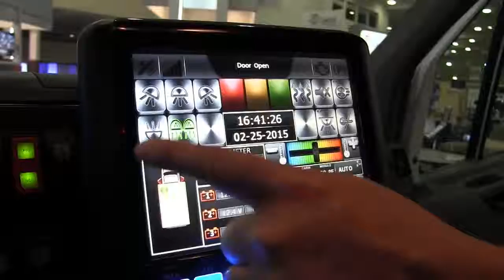The New Bowers Ambulance?